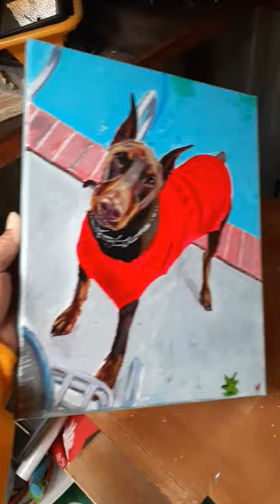doberman painting, how to paint a dog